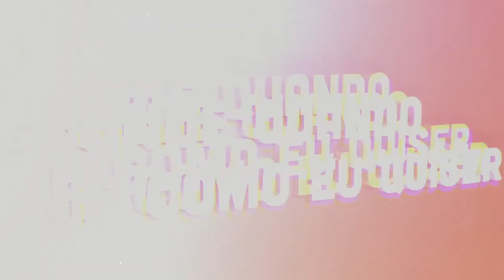Pedro Bastos - Jornalismo | Onde Quando e Como eu Quiser | Comprimido.pt 💊